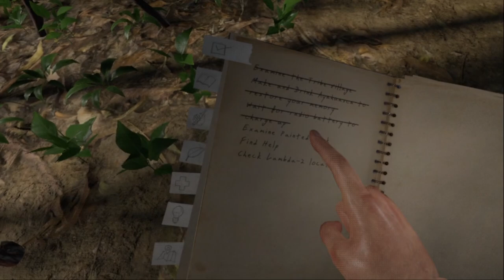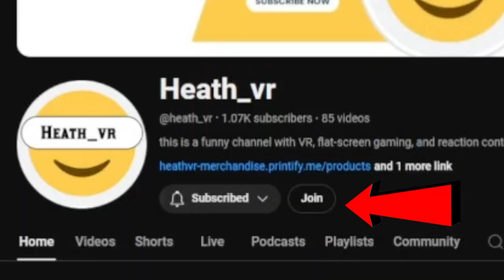I think i'm LOST... - Green Hell VR Episode 3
this is episode 3 of the green hell vr series. if u enjoy, leave a thumbs up and SUBSCRIBE. also become a member to get special perks and buy some merch for cool clothes and accessories. it helps out a ton. THX!